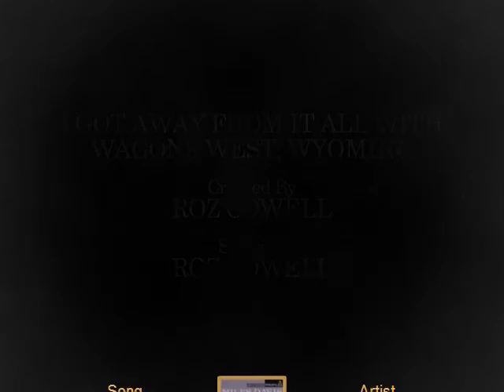I GOT AWAY FROM IT ALL WITH WAGONS WEST; WYOMING